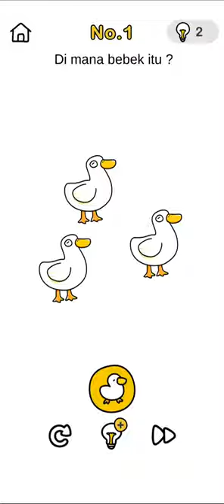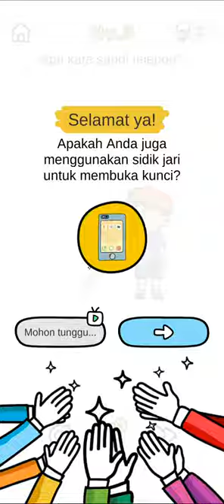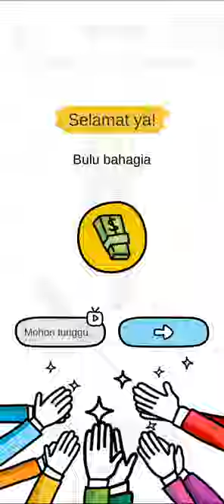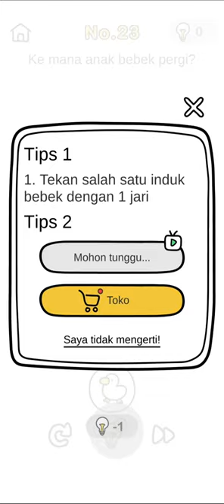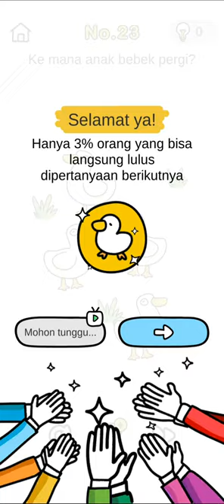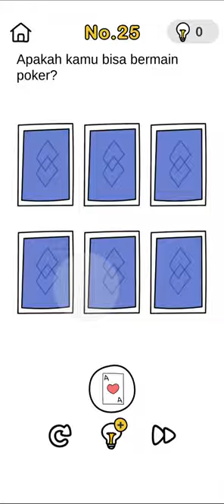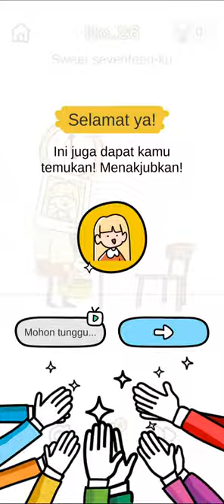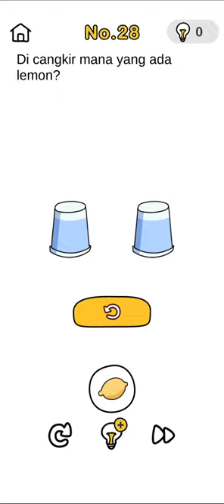BRAIN OUT CARI CARI CARI NO.1 SAMPAI CARI CARI CARI NO.27